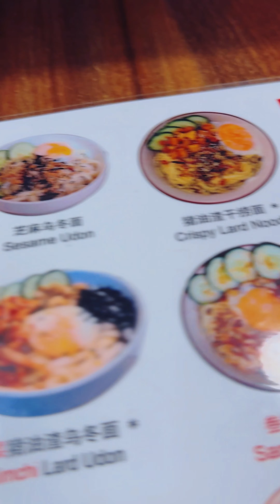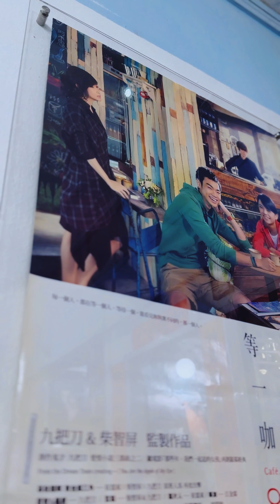很久沒見! 直拍試試看!🤩 阿飛帶我們來到他喜愛的一間咖啡店《仲夏 ／ Midsummer》, 店主是畫家和武術家, 這裏的特色就是所有咖啡也是手工做的, 豬油渣飯、甜品就是阿飛的至愛!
阿飛帶我們來到他喜愛的一間咖啡店, 店主是畫家和武術家, 這裏的特色就是所有咖啡也是手工做的, 豬油渣飯、甜品就是阿飛的至愛!

Hello I am Bosco Coon (Bosco 君) from Hong Kong🤩
一起尋找生活的樂趣！👏🎬
如果大家喜歡我的影片希望可以點贊、訂閱和評論，多謝支持！

🔴推薦視頻
🎥巴生『露天肉骨茶』&上湯啦啦! 專程去3P的家鄉吃BKT!😋 順路看看附近的 Klang Heritage Fest 烏鴉壁畫!🤩

🎥馬來西亞檳城『小雲頂』山頂泰國餐廳環境一流!🤩 夜晚到舊關仔角發現很好吃的 101 Rojak!😋

支持我的頻道:
成為會員🤓